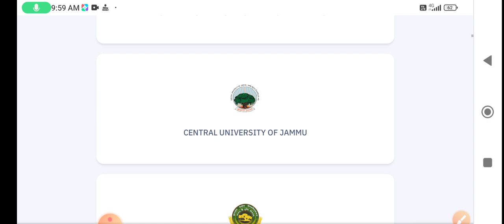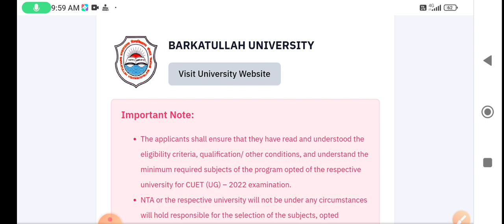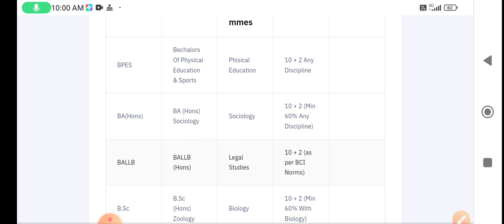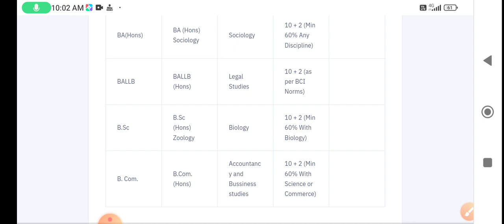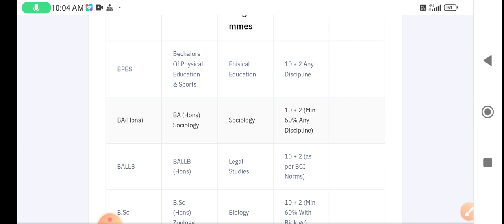Domains Criteria & Eligibility Barkutullah university Bhopal | CUET Syllabus BU Bhopal | BALLB B.COM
Take a look at this Success Mantra CUET 2023 BALLB LLB BABED BA Book's, ALL IN ONE BOOK ( LANGUAGE+ DOMAINS + GENERAL TEST) BILINGUAL BOOK'S (HINDI / ENGLISH)  - Success mantra CUET Art's Book's, success mantra CUET legal studies BALLB book's, success mantra CUET general test book's All in one book's Best books for cuet 2023 on Flipkart

Barkutullah university Bhopal Admission Procedure 2023 | Courses & fees structure Barkutullah university Bhopal |  Cuet 2023 Bu Bhopal university |

यहां आपको  केंद्रीय विश्वविद्यालय प्रवेश परीक्षा से संबंधित सभी विश्वविद्यालय की जानकारी दी जाएगी !
* डॉ हरिसिंह गौर विश्वविद्यालय सागर
* इंदिरा गांधी राष्ट्रीय  जनजाति विश्वविद्यालय अमरकंटक
BHU DU JNU AU JAMIA GGU JIWAJI, VIKRAM, BU BHOPAL, DAVV, RDVV
 केंद्रीय विश्वविद्यालय प्रवेश परीक्षा के लिए सर्वश्रेष्ठ पुस्तक
सक्सेस मंत्र cuet 2023 पुस्तक !
पुस्तक की विशेषताएं 👇
📚 द्विभाषी पुस्तक (  हिंदी और अंग्रेजी )  माध्यम में
📚 नई परीक्षा प्रणाली पर आधारित
📚 पूर्व प्रश्न पत्र सहित
📚 अभ्यास प्रश्न पत्र सहित
📚 संपूर्ण विषयों के लिए केवल एक ही पुस्तक(  DOMAINS + LANGUAGES + GENERAL TEST)
📚 सबसे कम और उचित दामों पर उपलब्ध एकमात्र पुस्तक
पुस्तक खरीदने के लिए और अधिक जानकारी के लिए व्हाट्सएप करें 👉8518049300
यह पुस्तक ONLINE/OFFLINE  उपलब्ध है 👇
🛒 STATIONARY🛒 FLIPKART
🛒 AMAZON🛒SPEEDPOST